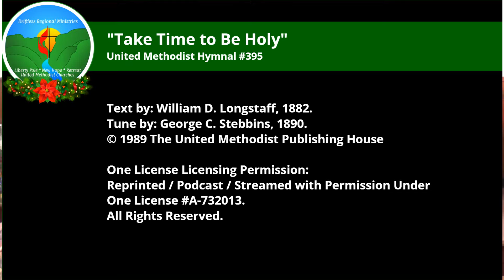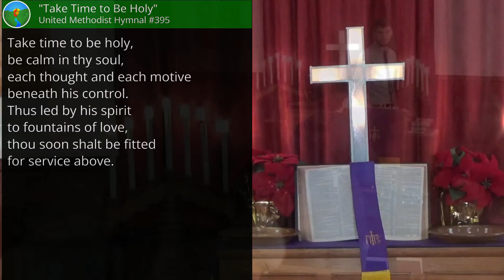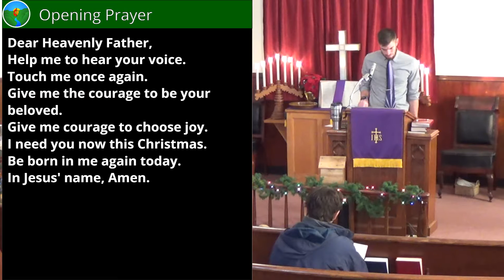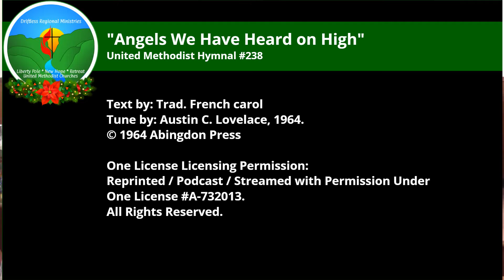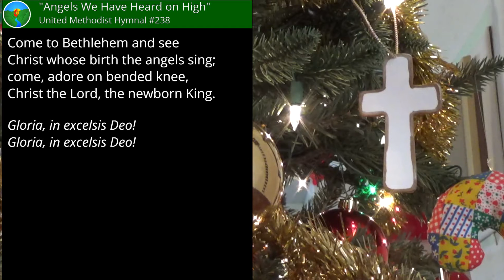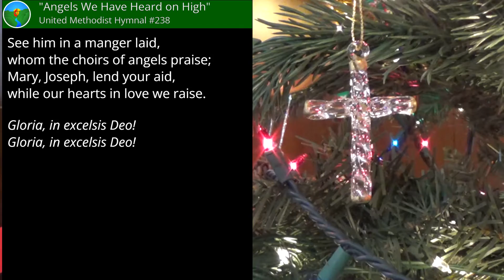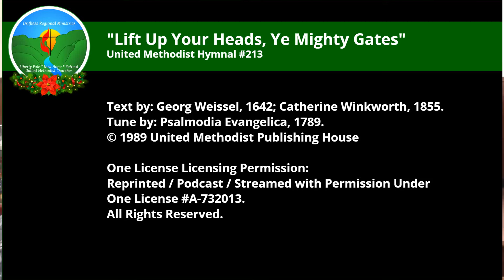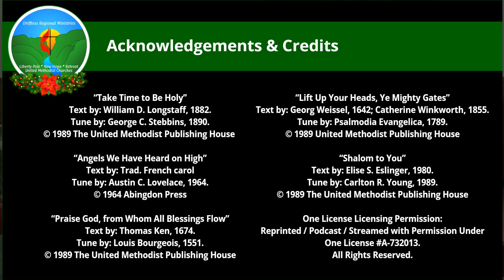Promise of Restoration - Jeremiah 33:14-16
"Promise of Restoration" by Pastor Carter Jorgensen
Jeremiah 33:14-16

November 28, 2021 Online Worship